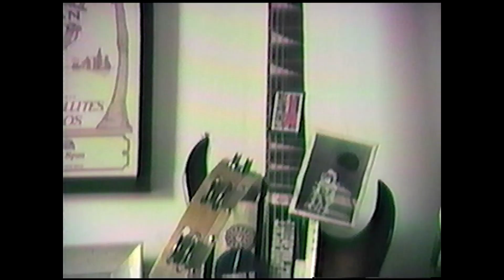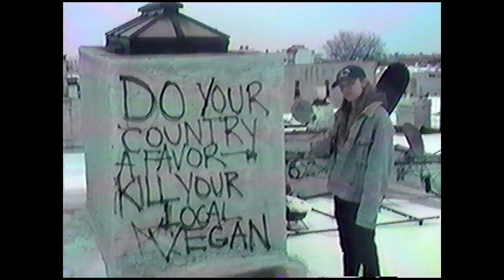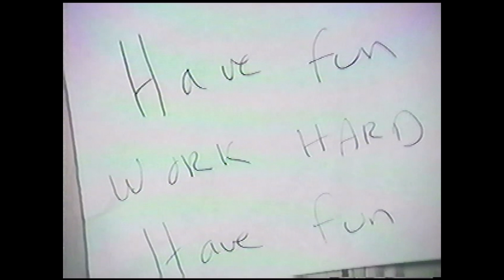Drew Taylor-C'mon Come Out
directed and edited by- Jessica Ledoux
camera-Nick Wiesner

Crazy Sunset Songs (BMI) 2017